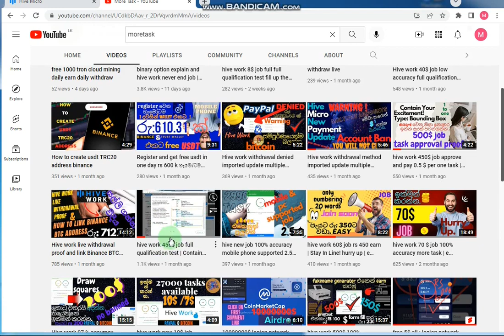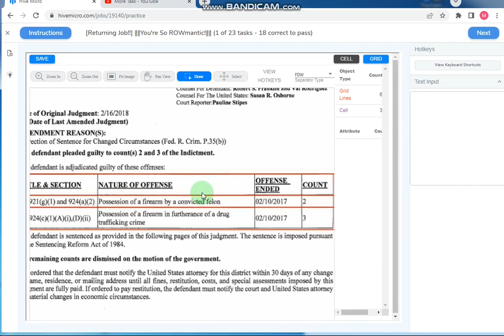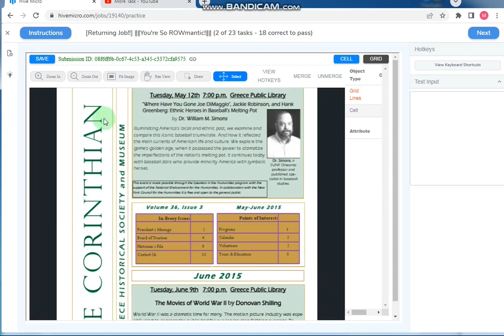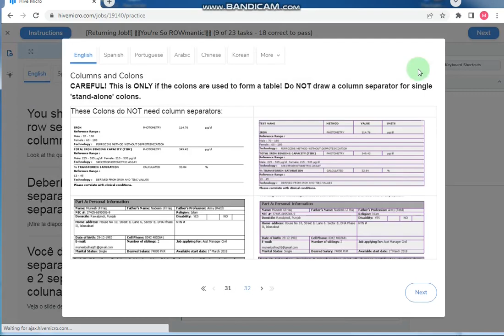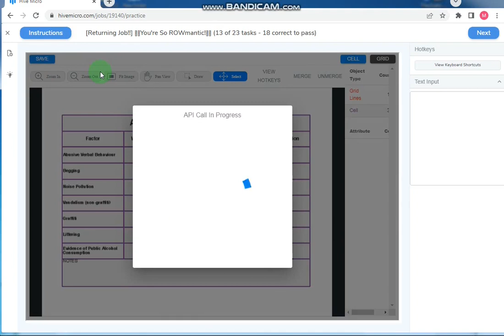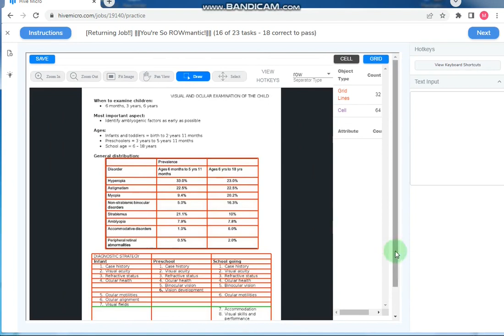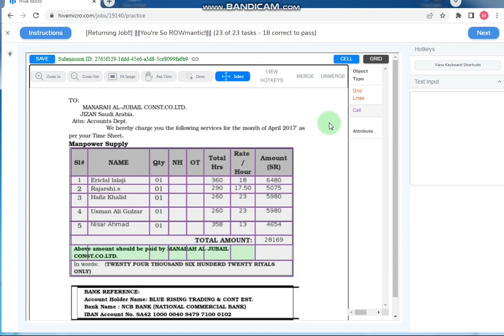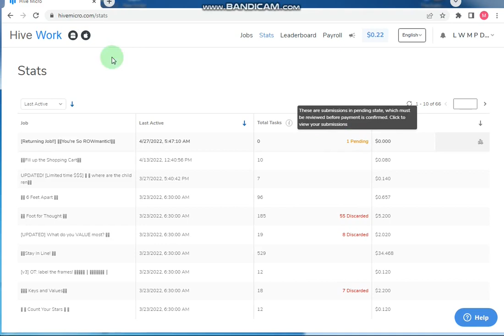hive work 88$ job full qualification test earn rs 800 1 hour Returning Job Youre So ROWma | sinhala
hive work 88$ job full qualification test earn rs 800 in 1 hour